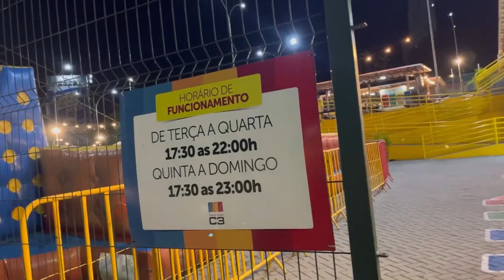UM FIM DE SEMANA ESPECIAL 😍 FOMOS PARA UM RESORT EM CAMPINA GRANDE - PB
VIAJAMOS PARA O GARDEN HOTEL EM CAMPINA GRANDE 😍
Faaaaaaaala minha gente!!  ❤

➤➤ SEGUE A GENTE NO INSTAGRAM:  @juuhbenicio e @rodrigomesof